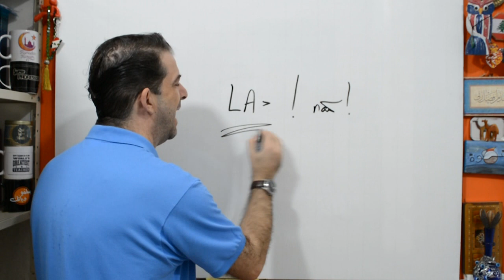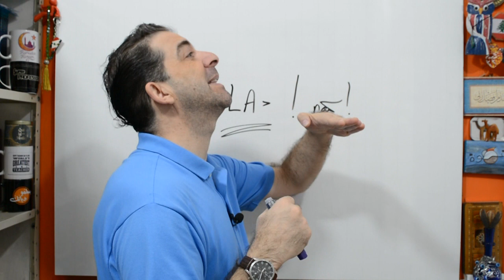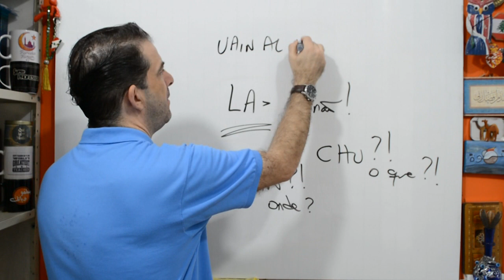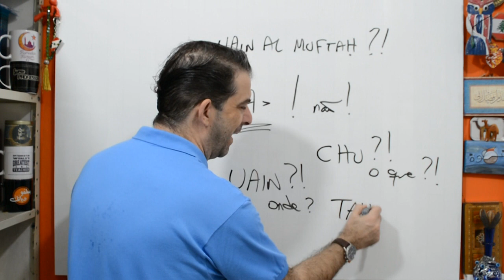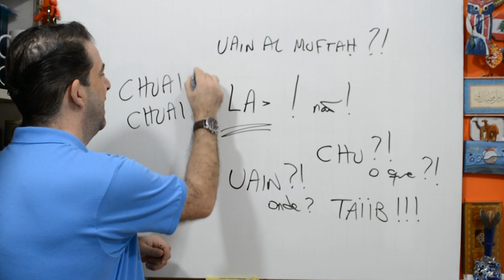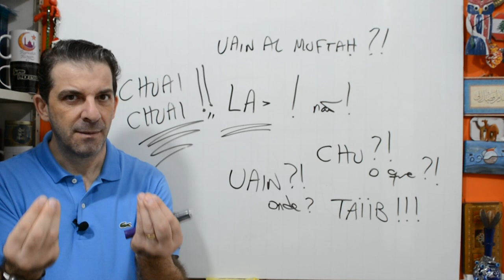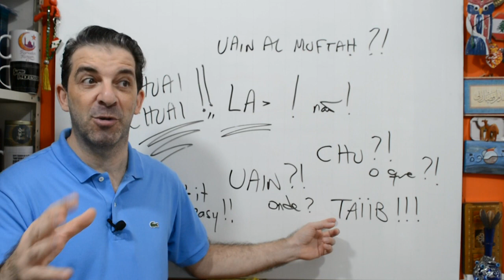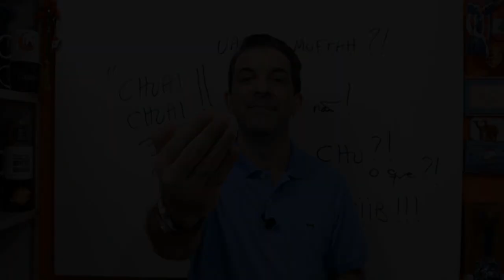Aula de Árabe 05 - 2024 - Expressões não verbais!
AHLA U SAHLA!  اهلا وسهلا  Somos o Grupo Fale Árabe! Temos o maior e melhor conjunto de conteúdos para o ensino/ aprendizado da língua Árabe na América Latina! São 5 Plataformas, Cursos on-line, 2 livros físicos com faixas de áudio e 1 e-book com áudio. Neste video aqui, o ISTÁZ lhe oferece uma "degustação" do que é nosso Curso de Árabe Conversação! Por favor, assista não só a esta, mas as demais aulas que virão! Vai aprender muito inchAllah!

Conheça nosso Curso de Árabe Conversação nível 01, Link em azul logo abaixo: Aulas super didáticas, tela cheia frente ao quadro, completas, com exercícios na aula e para baixar, e-mail tira-dúvidas que o professor responde diariamente, Live mensal só para alunos e muito mais! Por favor, clique e conheça!
Pode estudar de qualquer lugar do mundo! Pode começar hoje se quiser!

Prefere o curso tradicional, alfabetização em árabe mesmo? Temos!

SALAM!